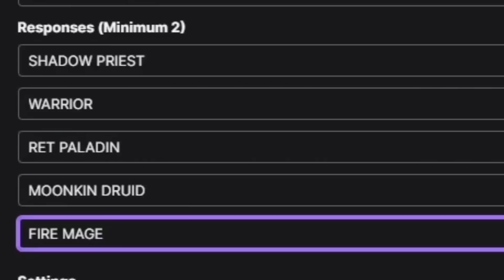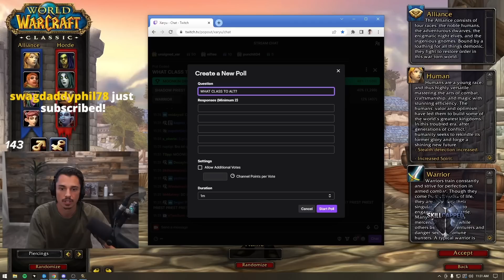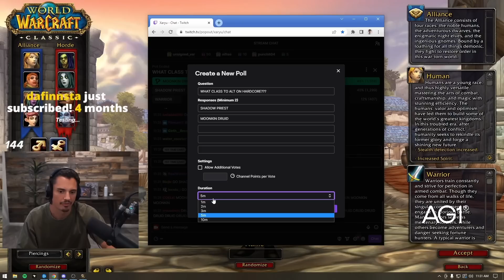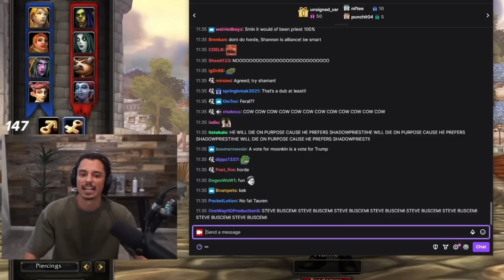Twitch Chat Decides My NEW Alt On HARDCORE CLASSIC!